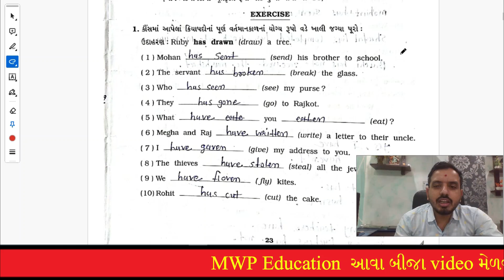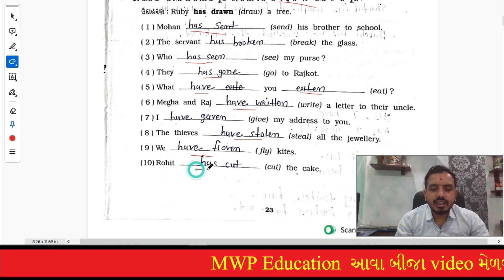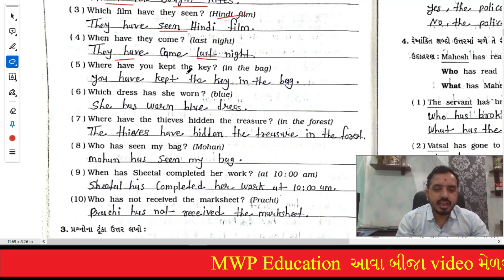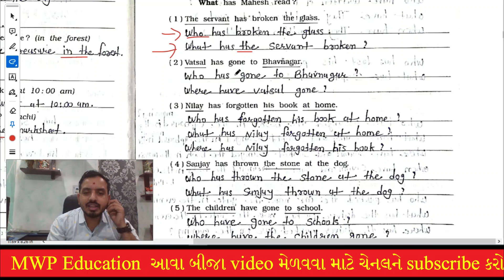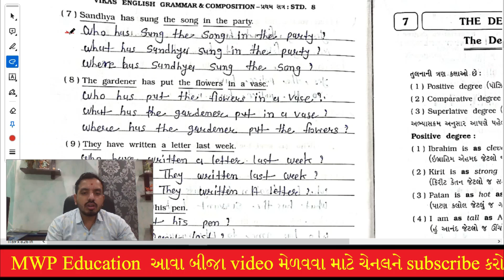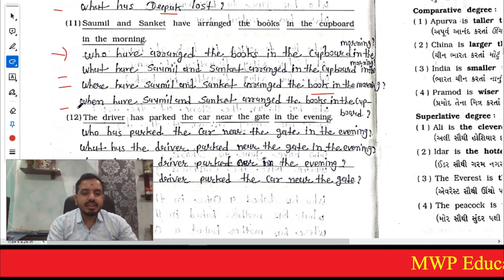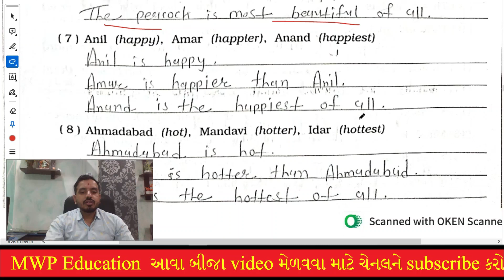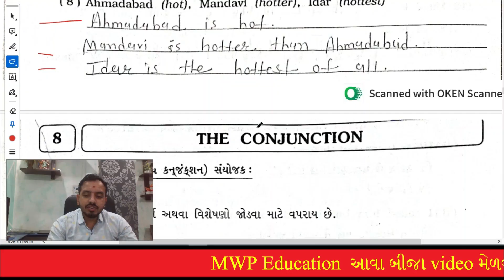std 8 english grammar composition|dhoran 8 angreji grammar composition|dhoran 8 english grammar sem1